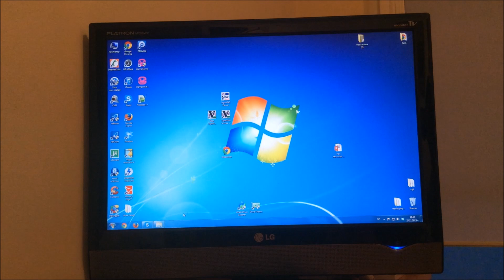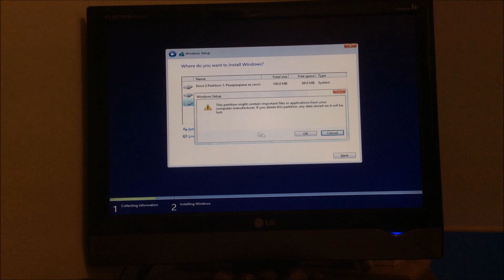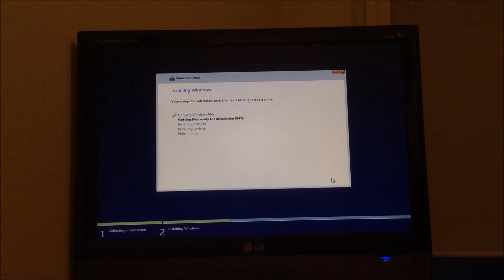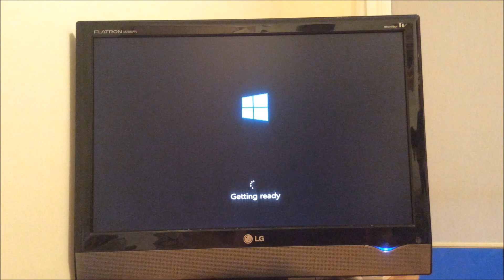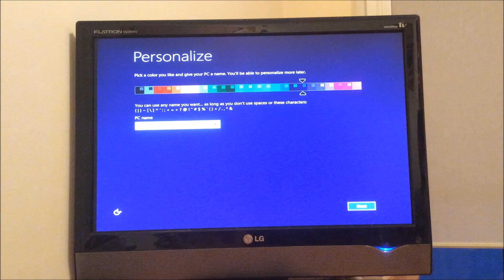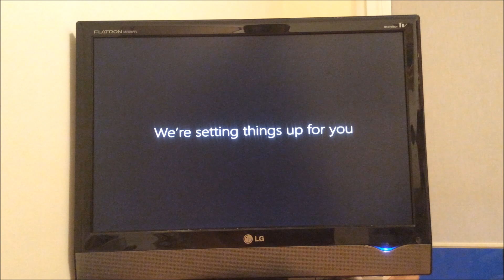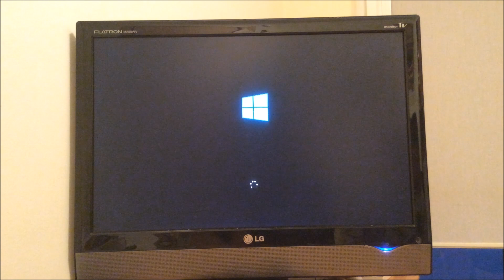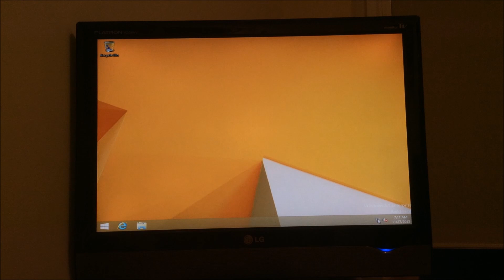How to install windows 8.1 Enterprise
In this video you will see how to install Windows 8.1 Enterprise step by step.
Don't worry if you have questions I will be glad to help you.